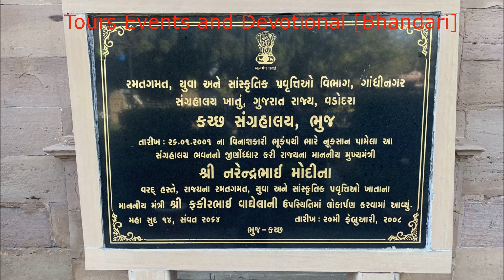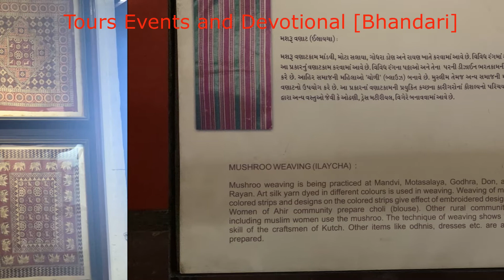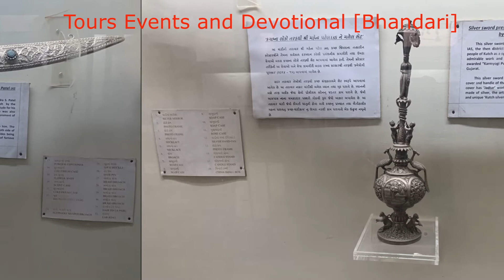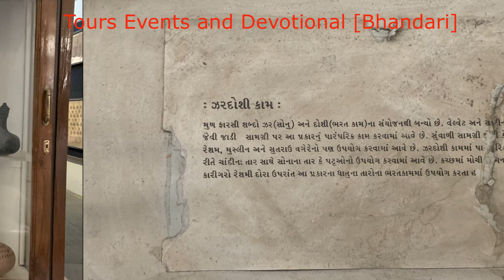कच्छ म्यूजियम | Kutch Museum | कच्छ नहीं देखा तो कुछ नहीं देखा